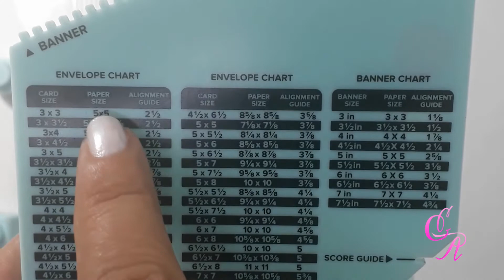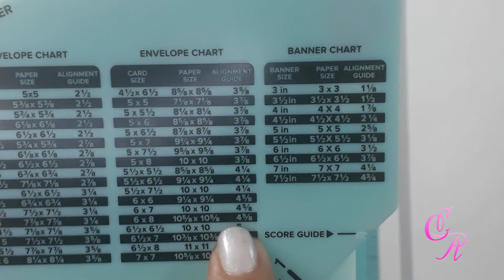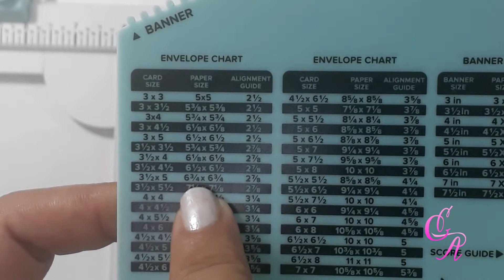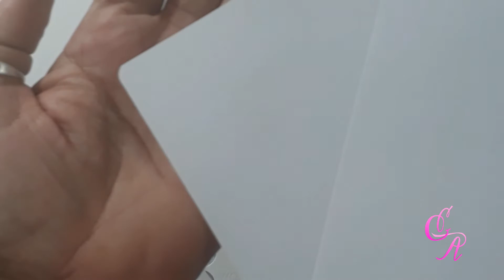Envelope • The works all-in-one tool• We R Memory Keepers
💳 Aceitamos cartão de crédito.
🧾 Boleto
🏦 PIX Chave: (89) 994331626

Obrigada! 😊😍❤